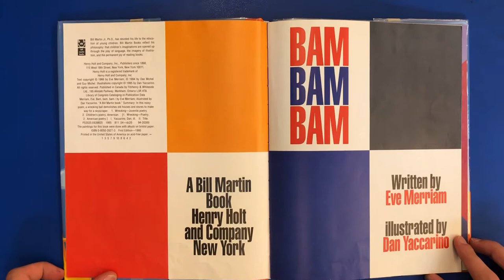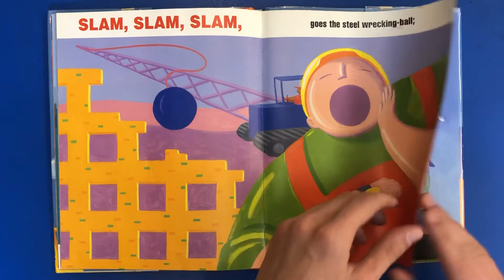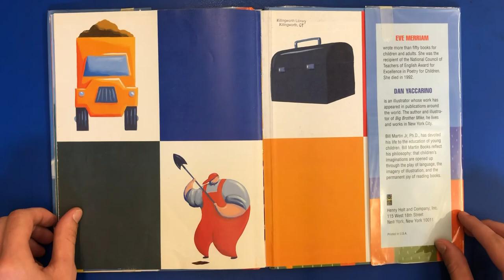Bam Bam Bam by Eve Merriam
Join Killingworth Library’s Josh (a Library Science major at SCSU) as he reads this colorful tale that captures the excitement of demolition and construction. The graphic illustrations and rhythmic sounds take children into the middle of a building site complete with roaring machinery, wrecking balls, swinging pickaxes, and plaster clouds.